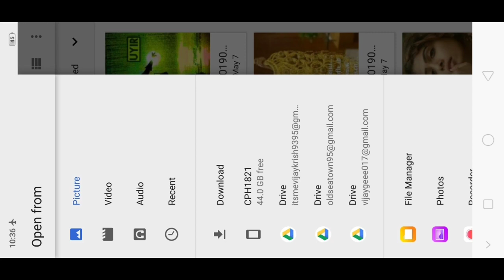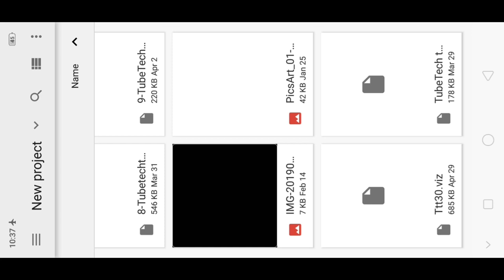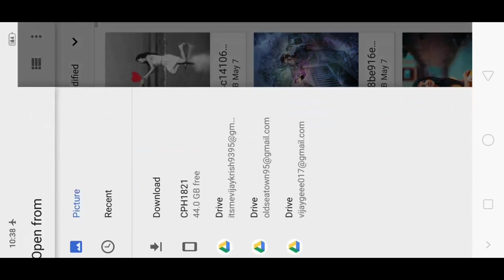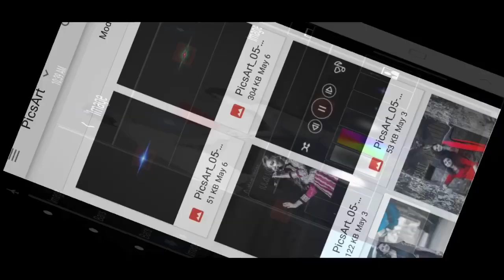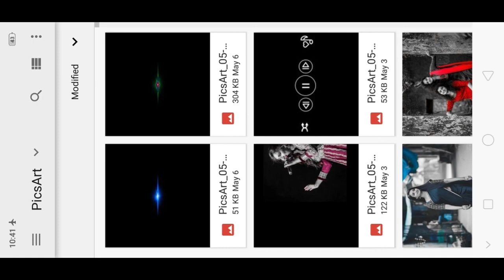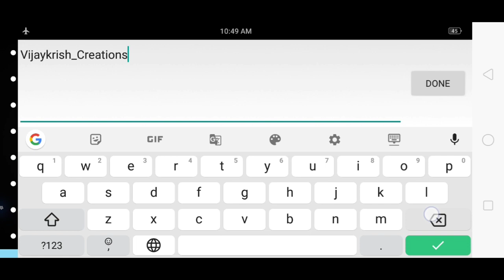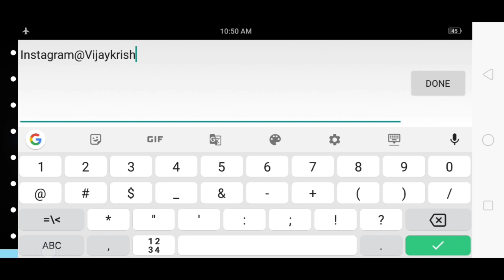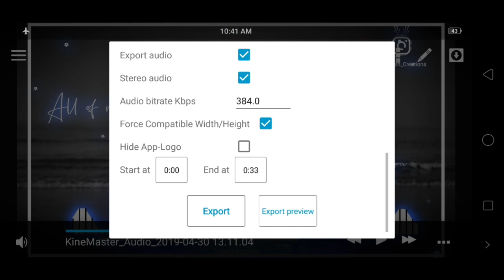New awesome Aveeplayer Template Download|Link In Description|Aveeplayer Template editing in Tamil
How to download all my Templates

New Template Download Link

Viz

Json

Particles

Png text

Background image

Avee player template visualizer download. avee music player New template download. avee music player visualizer download. new Avee player template download. avee player tutorial.
avee music visualizer Tamil. avee player visualizer tutorial...

©NOTE: All Content used is copyright to TUBETECHTAMIL. Use or commercial Display or